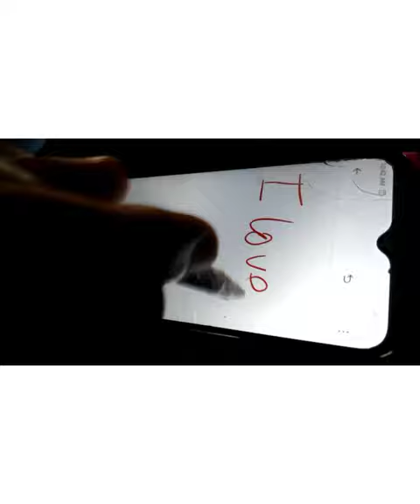3 AMAZING SCIENCE TRICKS WITH THEORETICAL EXPLANATIONS THAT WILL BLOW YOUR MIND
Jets club Nigeria is a media channel for popularising science and technology particularly through the activities of Jets club across the country.